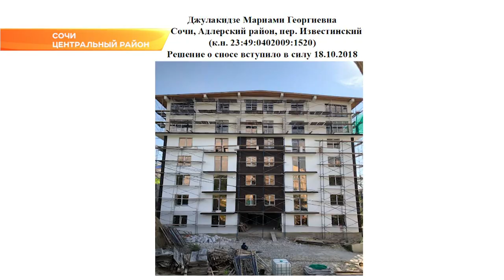Власти Сочи объявили конкурс на снос 54 самостроев. Новости Эфкате Сочи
Это многоквартирные дома, построенные на участках ИЖС. По решению суда они подлежат демонтажу.

Вслед за сносом многоэтажных домов на улице Белорусская в Адлере, продолжатся работы и в других районах Сочи. Сейчас на очереди - демонтаж 54 самостроев. Так как застройщики самостоятельно не хотят сносить построенные объекты , надеясь на то, что им удастся узаконить их в судах высшей инстанции, администрация города привлекает к этой работе на конкурсной основе подрядчиков.